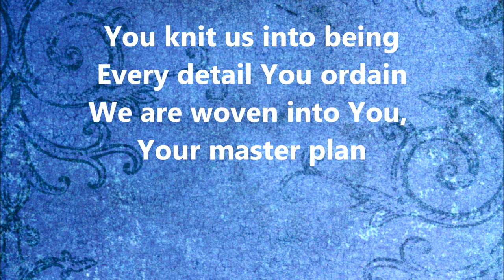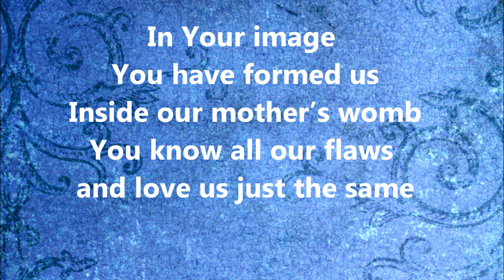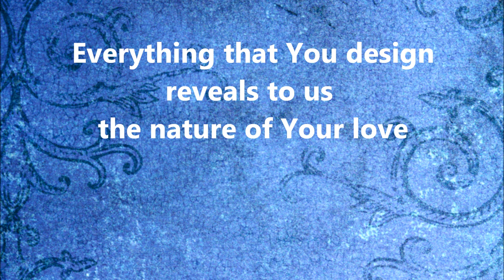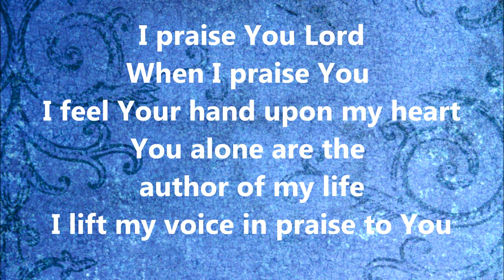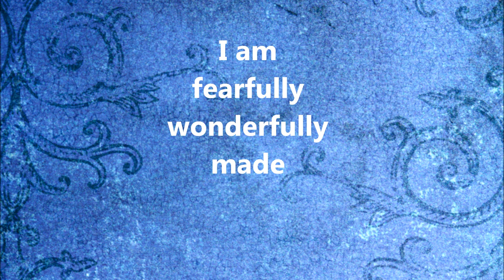Master Weaver by Sandy Harless - Build an Altar CD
From the album Build an Altar by Sandy Harless.

A menagerie is defined as a collection or varied mixture kept especially for exhibition, often times referring to wild animals. The French Methodical Encyclopedia defines a menagerie as an establishment of luxury and curiosity. I remember reading The Glass Menagerie in high school and I began to think about a collection of glass or crystal contained in a curio. When on display they are usually illuminated by a hidden source of light inside the cabinet that enables them to glisten and sparkle. Many facets are revealed as the light shines through each translucent creation and one reflects the light to another. What a beautiful display! However, when the light is shut off the little works of art aren't quite as alluring. Its harder to distinguish what they were meant to be, and some seem to become dark and featureless or invisible.

What a picture of the human race. A curiously different lot, we are on display much like these glass sculptures. We are Gods masterpiece and there are many aspects of who we were created to be woven into who we are. (Psalm 139)Im sure that by giving us free will, God waits in excited anticipation to see what we will do with it. Will we choose to love Him with it? Will we serve him? Will we include Him at all in our lives as we explore the world He created and learn to manipulate our surroundings. Are we an establishment of luxury or curiosity? God so clearly indicates to us in His word that He created us as a luxury. The definition of luxury is an indulgence rather than a necessity that is excessively expensive. He certainly didnt need us to complete Himself, but instead created us out of His love. Since the beginning of our existence, we have proven to be excessively expensive, even costing God the sacrifice of His own son. And yet, He continues to pursue and desire a relationship with us, willing to leave the flock to go after the one who has used their free will to walk away from His friendship. (Luke 15)

Christ is to be the light that illuminates our soul by awakening the spirit born inside every human. We are each a complex collection of individuality, and when we allow Jesus to shine through us, our lives become unimaginably beautiful. The varied and wild facets in our design begin to appear as we willingly allow them to be held captive by a Loving Savior. We reflect His love to one another and our best is offered for His glory. We are His personal collection of devotion on display for His splendor.